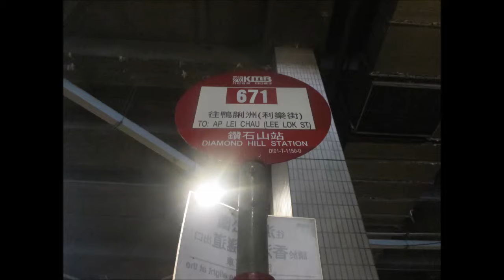KMB K AVBWU102 PW2609@671 新時代廣場 － 香港仔隧道